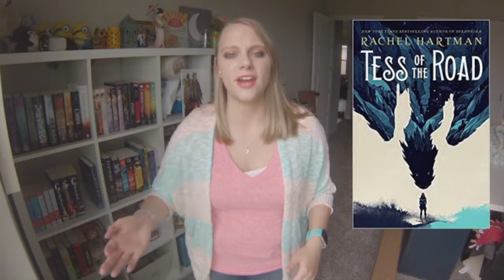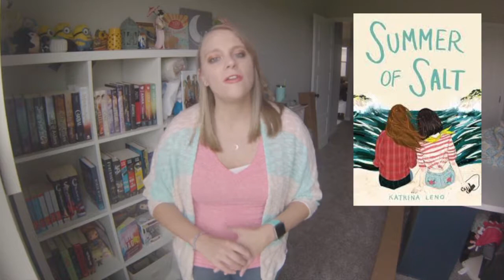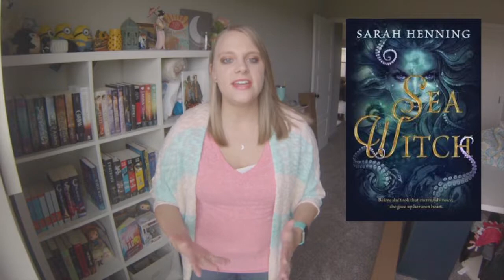25 Books That Came Out This Year That I Need To Pick Up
These are books that have come out between January and August of 2018 that I will be picking up when I get the chance.